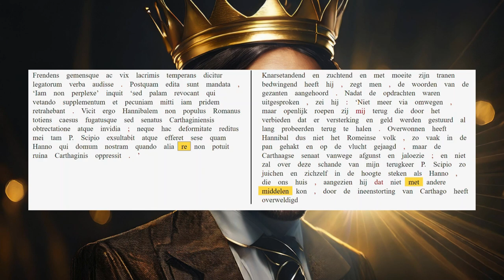AUC 30.20.1-4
Hannibals reactie op de gezanten